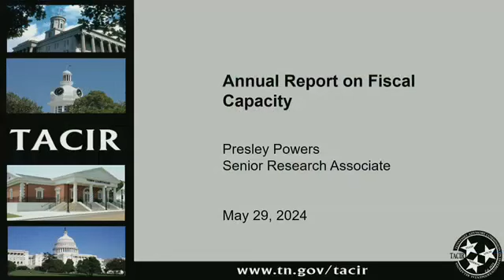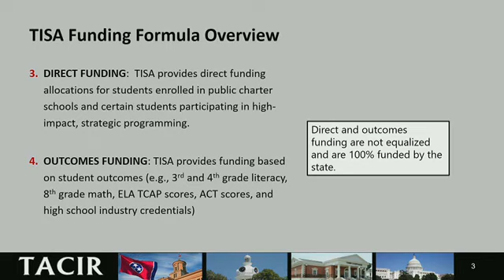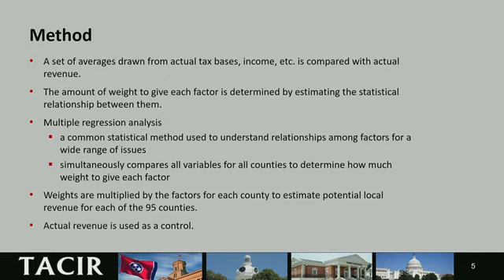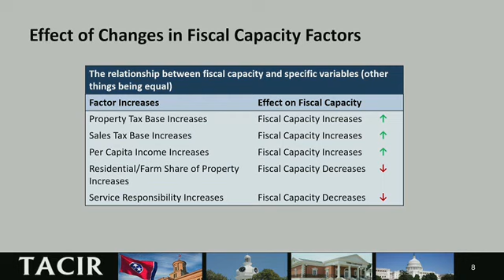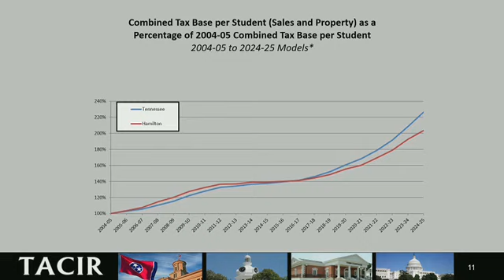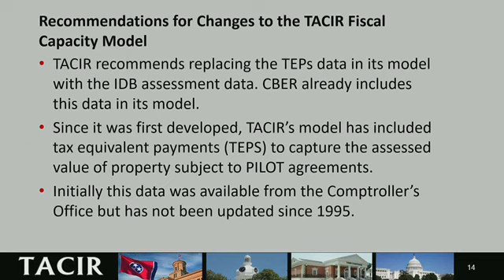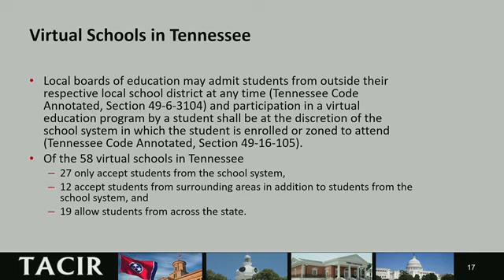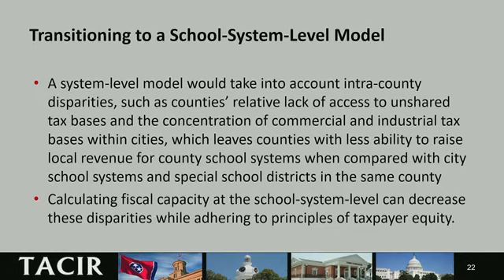TACIR May 29, 2024 Commission Meeting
AGENDA
Tab 1 - Minutes of January 2024 Meeting
Tab 2 - Commission and Staff Update
Tab 3 - Fiscal Year 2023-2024 Accomplishments
Tab 4 - Legislative Update
Tab 5 - Work Program Amendment and New Research Plans
Tab 6 - Fiscal Capacity for Fiscal Year 2024-25
Tab 7 - House Joint Resolution 139 (Housing Affordability, Impact Fees, and Development Taxes)—Final Report for Approval

Tennessee Advisory Commission on Intergovernmental Relations
Consisting of public officials from state and local government and private citizen members, the Tennessee Advisory Commission on Intergovernmental Relations (TACIR) "serves as a forum for the discussion and resolution of intergovernmental problems." The 25 members of the TACIR capture the richness and diversity of perspectives of private citizens and officials representing different branches and levels of government.